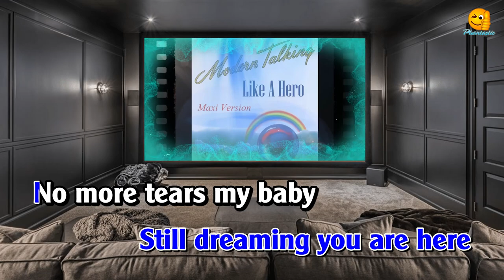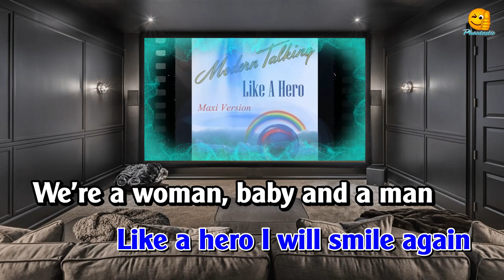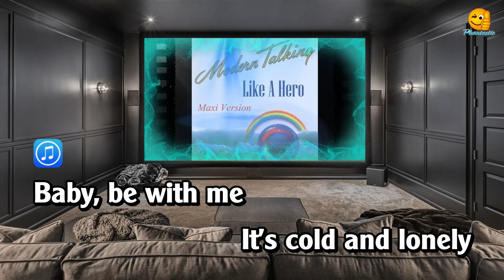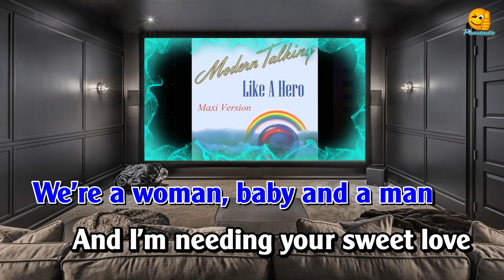Like a Hero Karaoke - Modern Talking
No intention of infringing copyright. The purpose of this video is just for fun and entertainment.